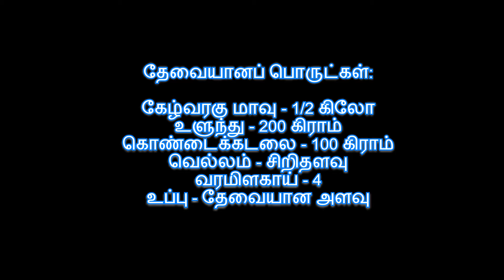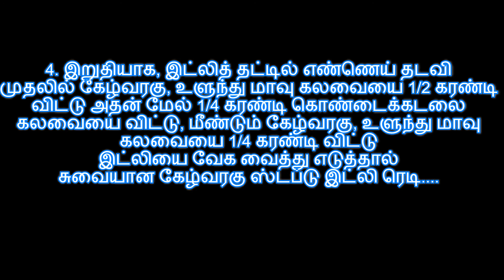சமையல் குறிப்பு : Ragi Stuffed idli - கேழ்வரகு ஸ்டப்டு இட்லி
Idli is one of my favorite breakfast. I make idli, dosa with all varieties of millet and rice. I alternate between rice idli, dosa and millet idli, dosa, so that no one at home will complain that I am making idli and dosa with millets alone. I love to prepare ragi dishes as no other grain has so much calcium as ragi and it is also an excellent source of iron. It helps maintain bone health and prevents osteoporosis. Ragi (known as kezhvaragu in Tamil) is an excellent food for those with low hemoglobin levels. It a good source of dietary fiber and is also gluten free. Ragi idli is a very healthy breakfast and is suitable for kids and older people. These idlis are soft, spongy and nutritious and very easy to prepare. Learn how to make Soft ragi idlis using ragi flour following this easy and healthy recipe.

ragi idli in tamil
ragi dosa tamil
ragi kanji tamil
ragi koozh in tamil
ragi murukku in tamil
ragi pakoda in tamil
ragi laddu in tamil
ragi malt